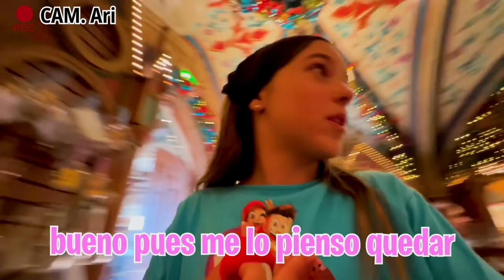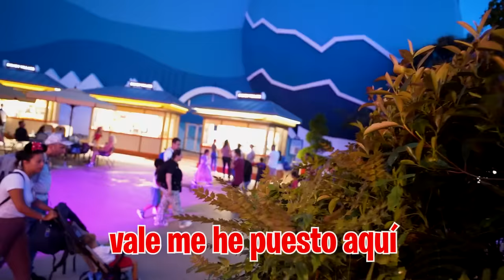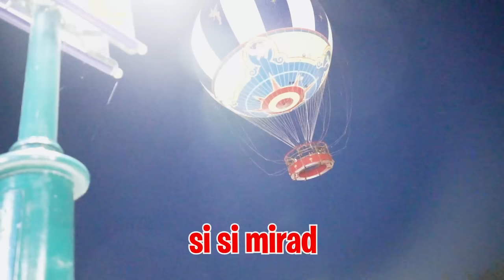ESCONDITE EXTREMO EN DISNEYLAND POR 10.000€…*nos perdemos*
Hoy vamos a hacer un super escondite por DisneyLand y hasta que no encuentre a las personas van a poder gastarse lo que quieran con mi tarjeta de crédito. Pero lo que no esperaba es que mi hija acabara perdiéndose en mitad de Disney.